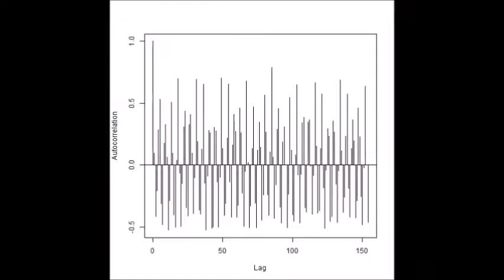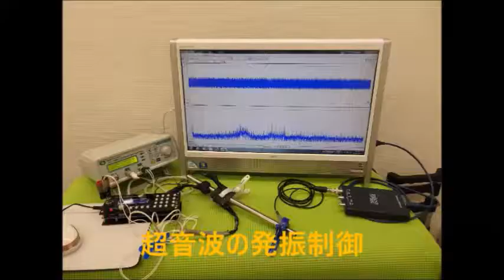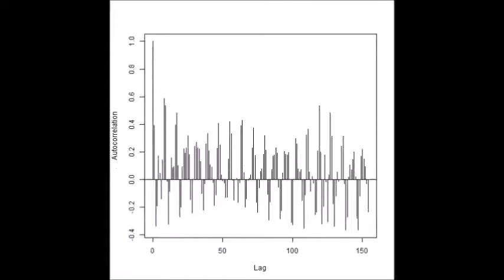超音波技術（多変量自己回帰モデルによるフィードバック解析） ultrasonic-labo